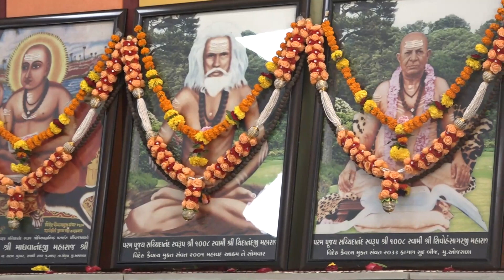26 ચાતુર્માસ દિવ્ય સત્સંગ સુરત By શાસ્ત્રી સ્વામી શ્રી સુરેશ્વરાનંદ સાગરજી મહારાજ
ચાતુર્માસ સુરત-૨૦૨૨
(તા.૧૩/૦૭/૨૨ થી ૧૦/૦૯/૨૨) દિવ્ય સત્સંગ
By:- પરમ પુજય શાસ્ત્રી સ્વામી શ્રી સુરેશ્વરાનંદ સાગરજી મહારાજ શ્રી
સ્થળ: માધવાનંદ આશ્રમ કરાડા ગામ તાપી કિનારે સુરત